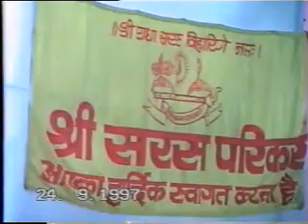श्रीमद्भागवत कथा Param Pujya Gurudev Sri Narayan Das Bhaktmali Mama ji Maharaj Buxar Wale 18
यह एक आध्यात्मिक चैनल है इस चैनल पर सन्त महात्माओं के वाणी एवं भगवान के लीलाओं को दिखाया जाता है आपसे निवेदन है इस चैनल के माध्यम से अधिक संख्या में जुड़े औरों को भी जोड़े धन्यवाद